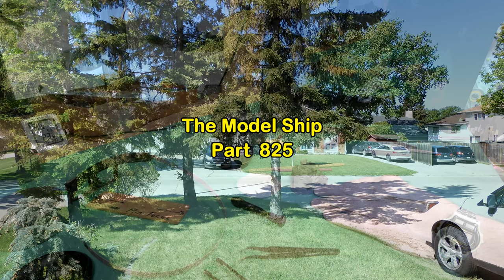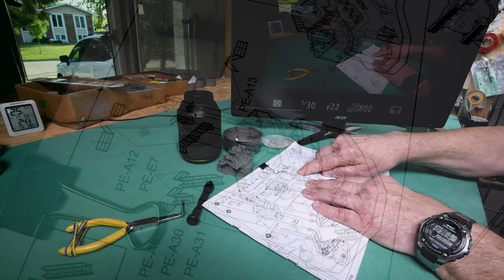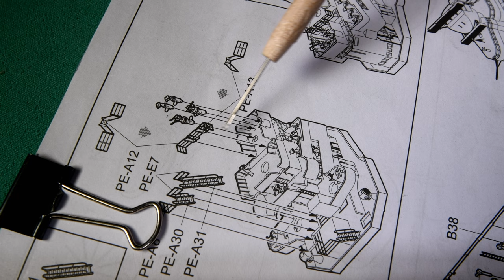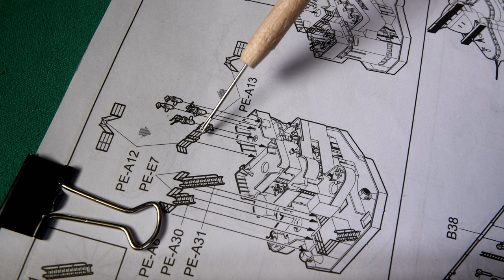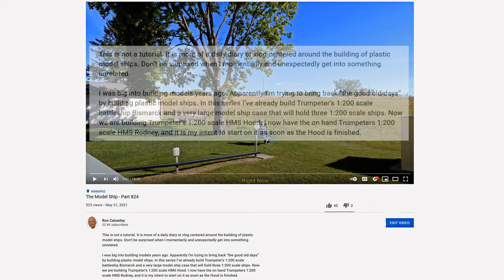The Model Ship - Part 825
This is not a tutorial. It is more of a daily personal diary, or perhaps a vlog, centered around the building of plastic model ships. Don’t be surprised when I momentarily and unexpectedly get into something unrelated.

I was big into building models years ago. Apparently I’m trying to bring back “the good old days” by building plastic model ships. In this series I’ve already build Trumpeter’s 1:200 scale battleship Bismarck and a very large model ship case that will hold three 1:200 scale ships. Now we are building Trumpeter’s 1:200 scale HMS Hood. I now have the on hand Trumpeters 1:200 scale HMS Rodney, and it is my intent to start on it as soon as the Hood is finished.